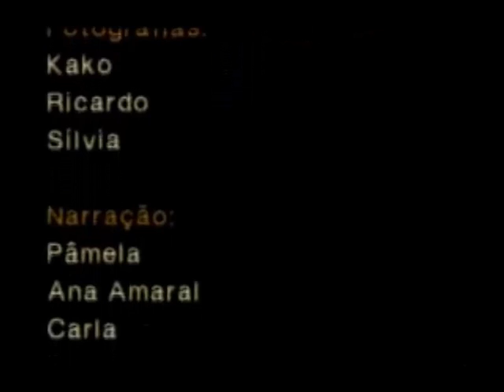Sítios Arqueológicos de Ouro Preto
O filme ruínas de Ouro Preto é um trabalho escolar dos alunos 4ª Série da Escola Estadual Dom Veloso, Ouro Preto, da turma de Outubro de 1997.
Os alunos são: Ana Amaral, Mariana, Pâmela, Henrique, Carla,Aline,Helena e Ricardo.
Professoras: Dora e Ana
Narração: Pâmela, Ana Amaral e Carla
Direção de Sérgio Sanches